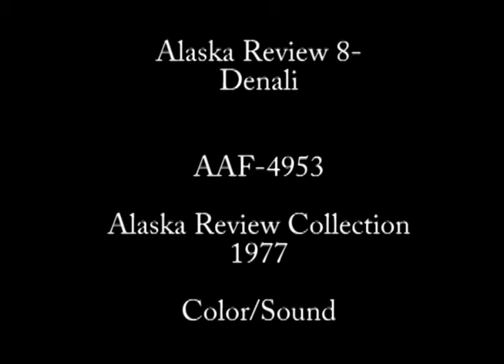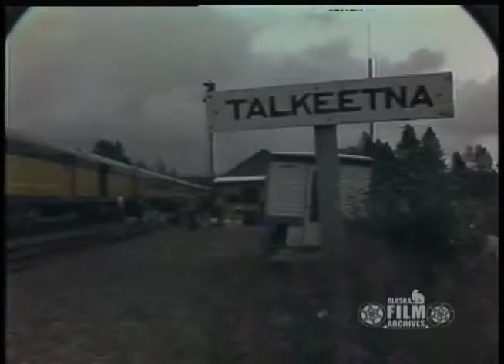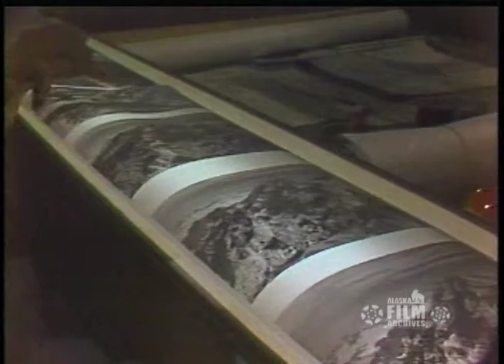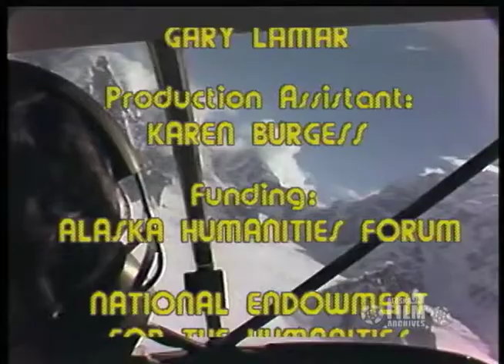Denali (1977)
Excerpt from Alaska Review 8. In this segment, Alaska Review reports on Denali mountain climbers and proposed regulations changes. Interviewees include: Jim Hale, mountain guide; Ray Genet, mountain guide; Bob Gerhard, mountaineering ranger for Mt. McKinley National Park; Barbara Washburn, explorer and the first woman to summit Denali; Bradford Washburn, explorer; Mike Fisher, pilot for Talkeetna Air Service; Nick Hartzell, park ranger; Frances Randall, mountain climber and full time summer resident of glacier landing strip on Denali; Glenn Fortner, leader of climbing expedition; and Dan Kuehn, Mt. McKinley National Park superintendent. Images include aerial views of Denali and surrounding glaciers. (Sound/Color/2-inch quad videotape).